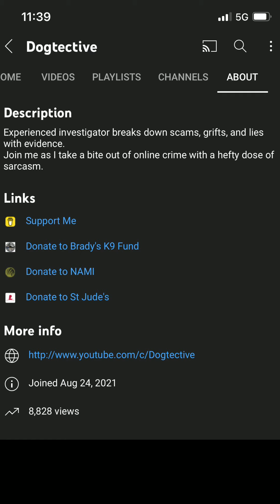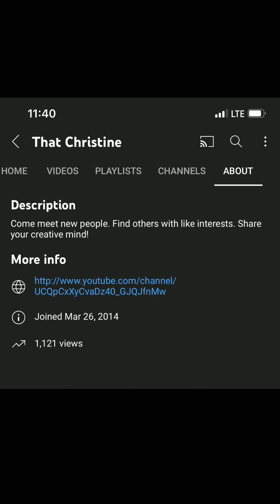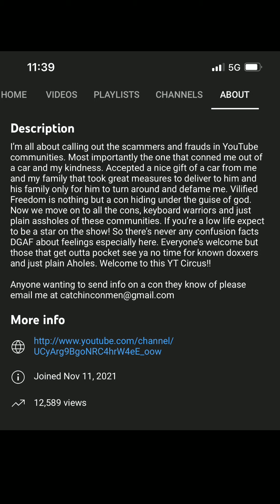Trolls! Dose of reality from nobody to the special ones.